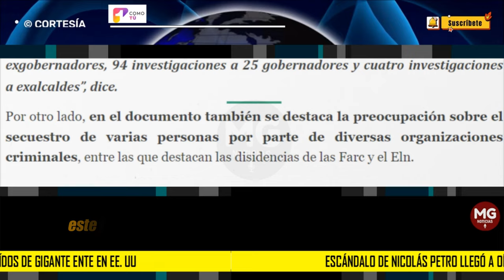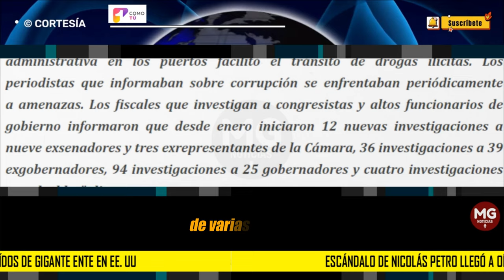ATENCIÓN 🟡 ESCÁNDALO DE NICOLAS PETRO LLEGÓ A OÍDOS DE EEUU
Escándalo de Nicolás Petro llegó a oídos de gigante ente en EE. UU., que está preocupado
El Departamento de Estado del país norteamericano mencionó que el Gobierno colombiano implementó leyes anticorrupción efectivamente, en otros casos falló.
PULZO | NOTICIAS UNO